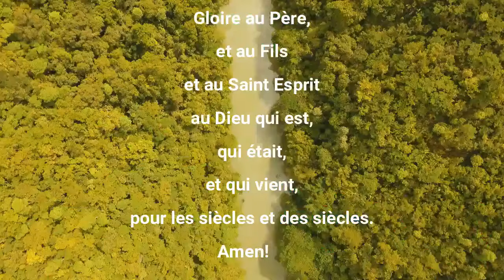LA PAROLE AU QUOTIDIEN JEUDI 22 FEVRIER 2024